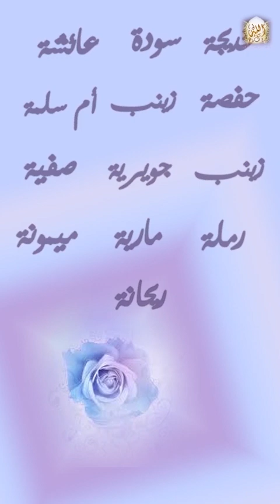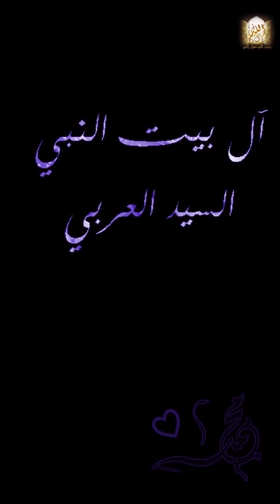أجمل رحلة جعلت مارية بنت شمعون أم المؤمنين _ زوجات الرسول صلى الله عليه وسلم أ.نجاة عدنان الخن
اسماء زوجات الرسول صلى الله عليه وسلم بالترتيب:
الأولى خديجة بنت خويلد، الثانية سودة بنت زمعه، الثالثة عائشة بنت أبي بكر الصديق، الرابعة حفصة بنت عمر بن الخطاب، الخامسة زينب بنت خزيمة، السادسة أم سلمة، السابعة زينب بنت جحش، الثامنة جويرية بنت الحارث، التاسعة صفية بنت حيي، العاشرة رملة بنت أبي سفيان، الحادية عشر ماريه بنت شمعون، الثانية عشر ميمونة بنت الحارث، الزوجة الأخيرة سرية النبي صلى الله عليه وسلم وهي: ريحانة بنت زيد.

اسماء بنات الرسول صلى الله عليه وسلم بالترتيب:
الأولى سيدتنا زينب، الثانية سيدتنا رقية، الثالثة سيدتنا أم كلثوم، الرابعة قرة العين أم الحسن والحسين سيدتنا فاطمة الزهراء.

أسماء أحفاد الرسول صلى الله عليه وسلم:
أمامة بنت زينب بنت أبي العاص بن الربيع، زينب بنت علي، أم كلثوم بنت علي، سبطا النبي صلى الله عليه وسلم الحسن بن علي والحسين بن علي.

مع الدرس السادس عشر من دروس نساء ال البيت (زوجات الرسول صلى الله عليه وسلم و بنات الرسول صلى الله عليه وسلم و أحفاد الرسول صلى الله عليه وسلم) وسنعرف الزوجة الحادية عشرة من زوجات الرسول صلى الله عليه وسلم وهي: مارية بنت شمعون المصرية رضي الله تعالى عنها، ام المؤمنين.

سيدتنا ماريه بنت شمعون هي الزوجة الحادية عشر ترتيباً من زواج النبي صلى الله عليه وسلم، سيدتنا ماريه بنت شمعون هي الوحيدة من بين زوجات النبي التي تزوجها النبي صلى الله عليه وسلم من خارج الجزيرة العربية، فهي من مصر ومن صعيد مصر، ابوها كان قبطياً وأمها مسيحية ولها أخت واحدة واسمها سيرين. كانتا جاريتان تعيشان بين جواري قصر المقوقس ملك مصر، الذي أرسل إلى رسول الله هدايا ومن بينها ماريه واختها سيرين، وفي الطريق حدثهما حاطب بن أبي بلتعة عن الإسلام وعن سارة زوجة إبراهيم فأسلمت ماريه في الطريق.

لمن يحب الاطلاع على هذا الدرس من زوجات الرسول صلى الله عليه وسلم و بنات الرسول صلى الله عليه وسلم pdf الضغط على الرابط التالي: